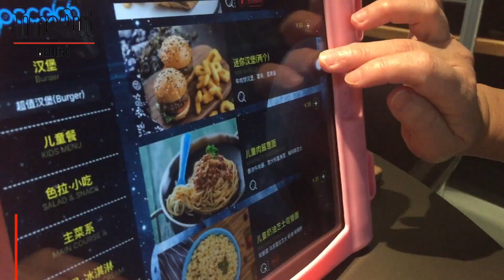Interstellar Food at Spacelab | BEIJING, CHINA